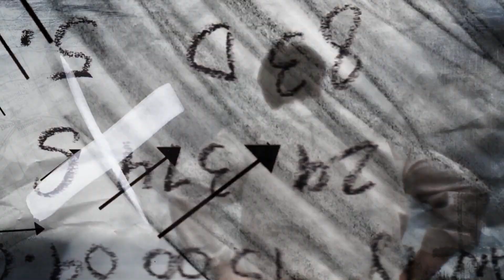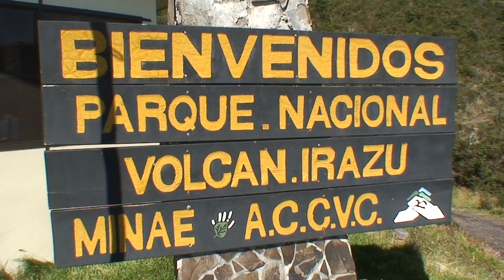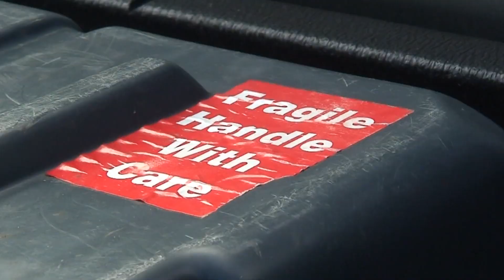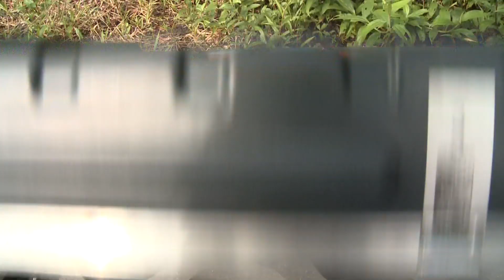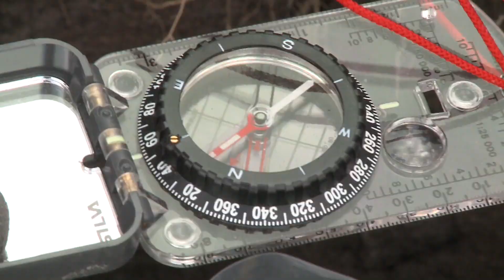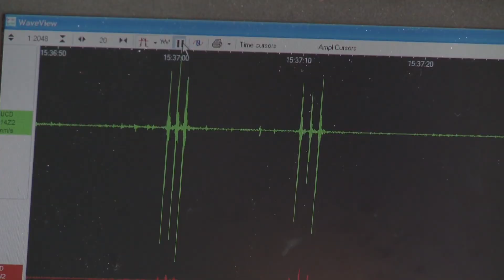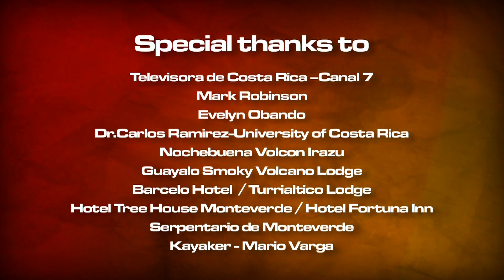Ways To Die In Costa Rica - Angry Planet 304 - Costa Rica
Costa Rica is a tiny country jammed with diversity and adventure. George explores the volcanoes of Costa Rica with an international team of scientists, rafts down white water rivers in full flood, rappels down raging waterfalls, and handles some of deadliest snakes this tropical country has to offer.

Angry Planet follows the adventures and explorations of storm chaser George Kourounis as he investigates the most extreme forces of nature in the world - hurricanes, tornadoes, volcanoes and monsoons.